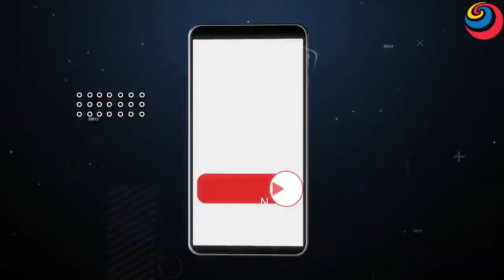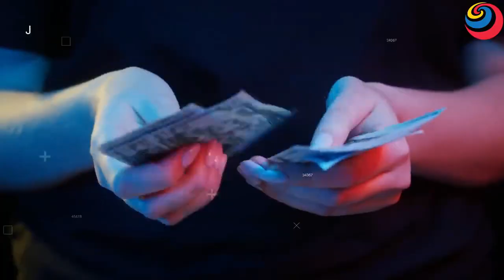चीन में ऐसे होती है साँपों की खेती | Snake Farming In China Hindi